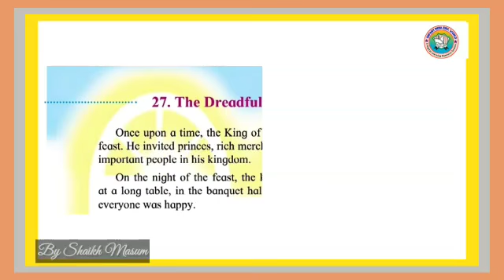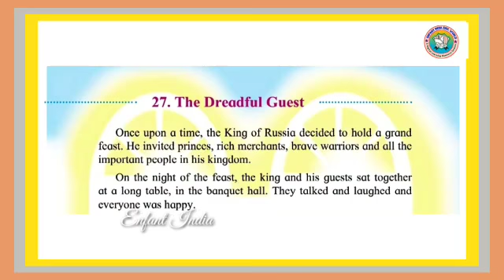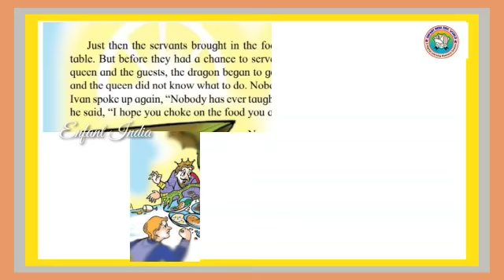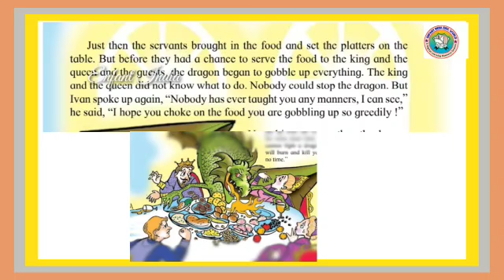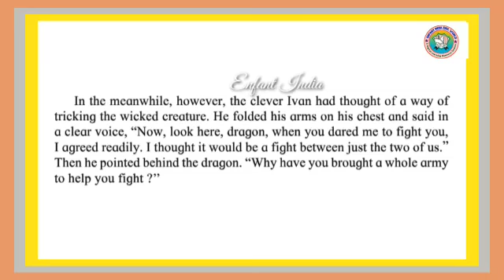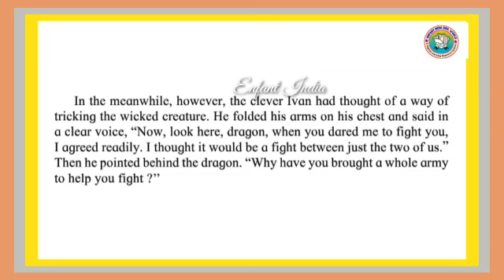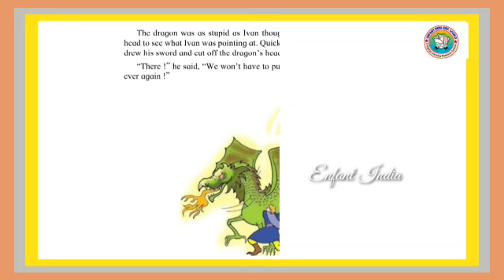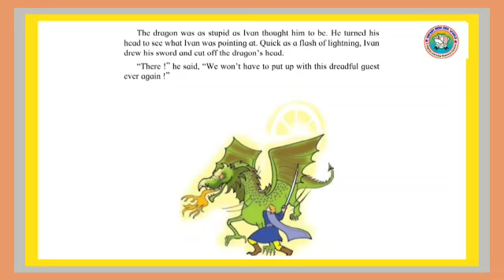English | 27 - The Dreadful Guest | Std 4 | Balbharti | Maharashtra State Board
English
27 - The Dreadful Guest
Std 4
Balbharti
Maharashtra State Board
Enfant India